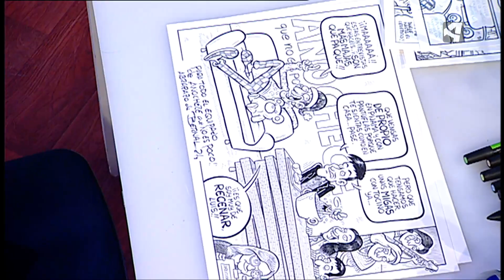El súper fan de Bernal